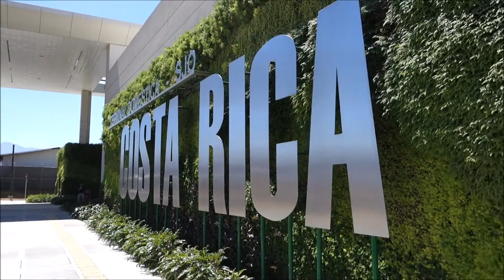【大自然パラダイス】【コスタリカの旅】2019 Costa Rica Trip Trailer Video